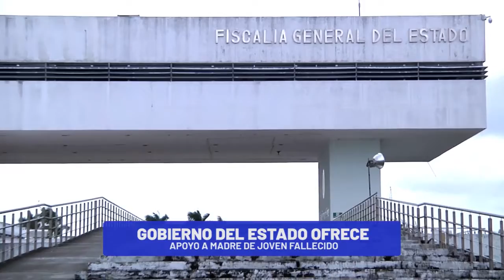Gobierno del Estado de Yucatán brinda apoyo a madre de joven de Veracruz fallecido en Mérida